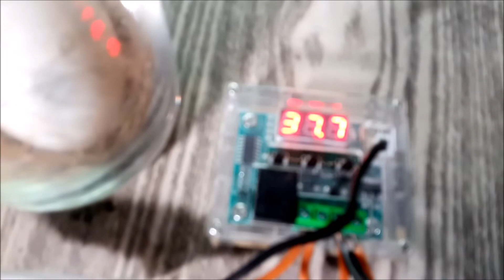Glass Incubator Hatching RESULT - How to make glass incubator at home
Hello friends!!

Must reply in comment box